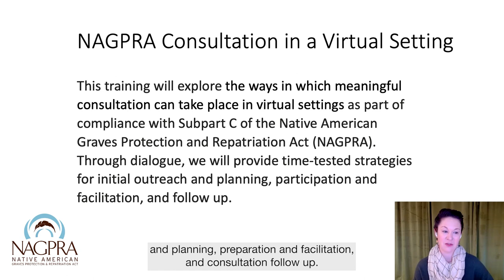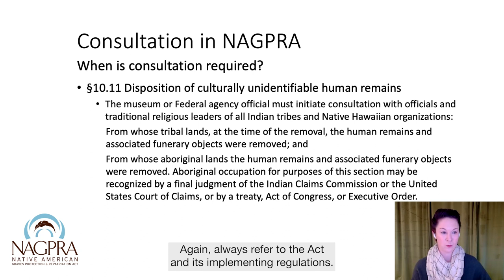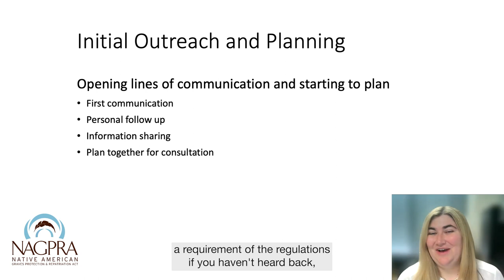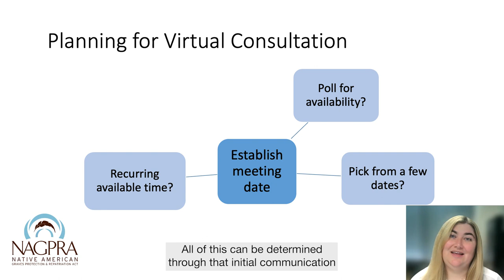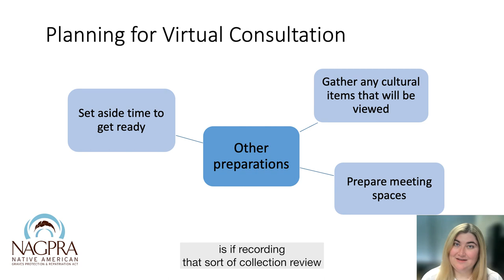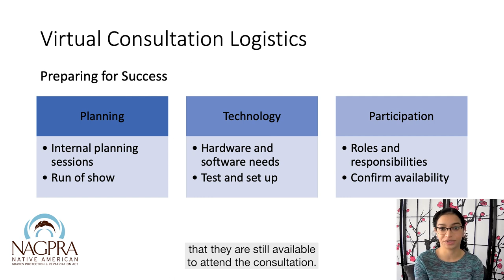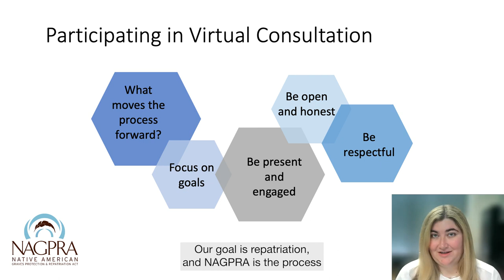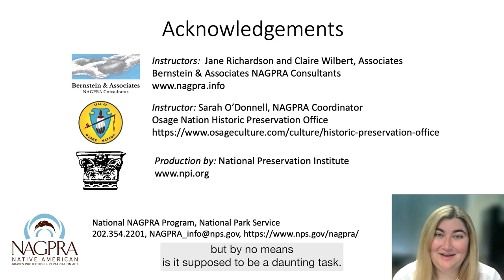NAGPRA Consultation in a Virtual Setting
This training will explore the ways in which meaningful consultation can take place in a virtual setting  as part of compliance with Subpart C of the Native American Graves Protection and Repatriation Act (NAGPRA).

Faculty:  Sarah O'Donnell, Jane Richardson, Claire Wilbert
Runtime:  24:16

Contents of Video:
00:00 Introduction
01:36 Consultation in NAGPRA
03:52 Fundamentals of Consultation
05:39 Initial Outreach and Planning
09:05 Planning for Virtual Consultation
16:24 Virtual Consultation Logistics
17:27 Planning Around Sensitive Information
19:10 Reviewing Collections
19:45 Participation in Virtual Consultation
20:50 Virtual Consultation Follow Up
22:23 Final Thoughts about NAGPRA Virtual Consultation
23:55 Acknowledgements